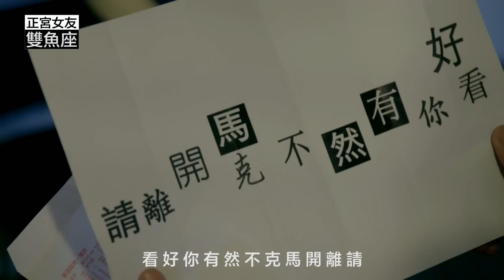李千娜 Nana Lee - 說實話 十二星座正宮最恐懼小三手段 (水象星座篇)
李千娜 [說實話]專輯 實體購買→→

感謝文字解析:星星教授 安格斯

【水象星座】－雙魚座、巨蟹座、天蠍座
雙魚座－【最怕小三的精神攻擊】不斷的打無聲電話/不斷寄黑函
雙魚座在感情中提不起又放不下，他們其實不怕小三，因為他們本身就很可能是
別人的小三，總是最懂得利用自身優勢把真愛搶回，不過一山還有一山高，小三
界中唯一令雙魚最感害怕、最受不了的，莫過於小三引發魚兒內心的恐懼，像是
無聲電話、黑函、不明包裹這類像極了恐怖電影才有的東西，一旦出現在現實生
活中，會立馬讓魚兒頭皮發麻，就算自己是正宮，可能也很難坦蕩蕩迎戰，任憑
事後為這段感情追悼，也不要當下與小三一爭高下。
小三發生率★★★★
感情瀟脫度★★★
情傷復原力★
巨蟹座－【最怕小三委曲求全】小三説不在意名分，認正宮當姐姐……
別看螃蟹穿著一身盔甲又橫著走路，巨蟹座真實的感情生活可是很樸實也很貼心
的，只是他的感情世界很小，小的容不下一粒砂，任何靠近情人身邊的異性，都
會讓蟹座有所警覺，只是巨蟹看似倔強，卻是最容易心軟的星座，最受不了小三
用眼淚、用苦肉或是套交情套關係，最可怕的就是那些以退為進，含淚說自己不
在意名分這類瘋很大的瞎話，如果真做到這樣，蟹座將會完全認輸投降甚至逃之
夭夭，縱有一百個不願意，他們也不想跟小三當姐妹啊！
小三發生率★★
感情瀟脫度★★★
情傷復原力★★★
天蠍座－【最怕小三是自己好友】一面是友情一面是愛情~左右的故事為難了自
己
水象的天蠍座感情中是個根本幻想家，最喜歡把電視電影上看到的種種劇情套用
在自己的感情中，讓天蠍最怕的，莫過於戲劇中最經典的老梗：「小三就是自己
好友或姐妹」，雖然可能早就在心中演過千百回，一旦真的發生，蠍座還是會整
個抓狂啊，不過抓狂之後的蠍座會絕對的冷靜，來個絕地大反擊，或是用計謀贏
回情人的心，但三五年後再來個大復仇等，總之小三的下場都不會太好。告誡天
下的小三們，和天蠍爭感情可不是鬧著玩的！
小三發生率★
感情瀟脫度★★
情傷復原力★★★